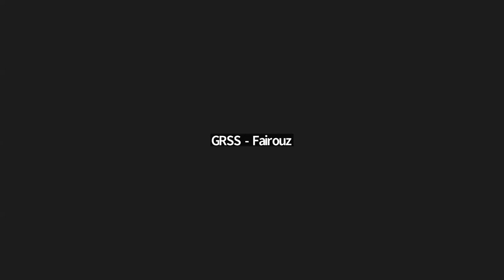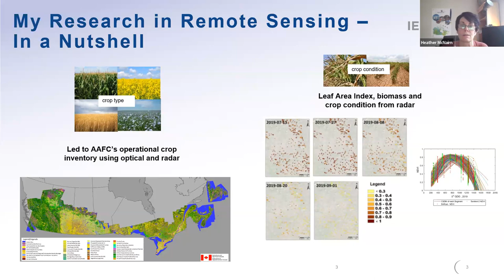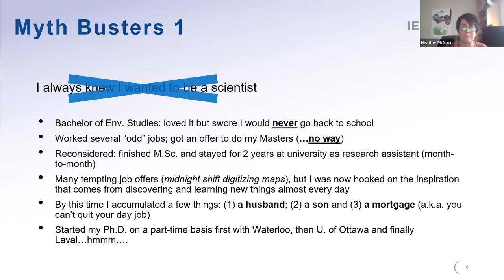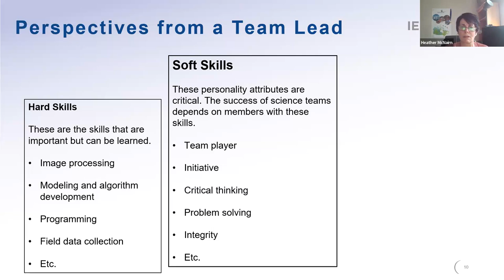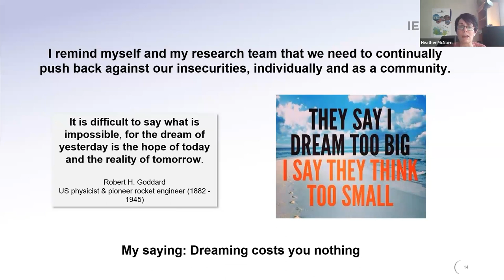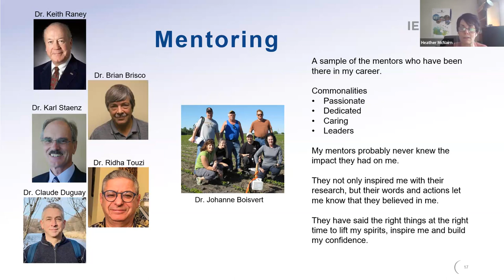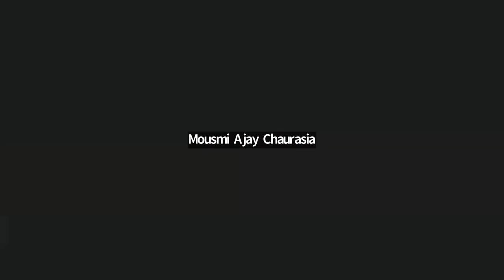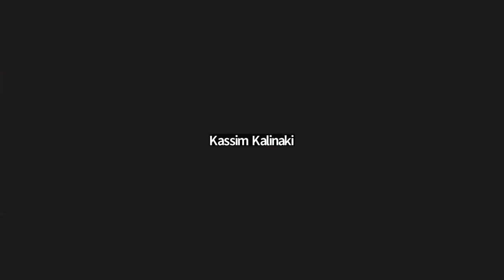Don’t be afraid to reach for the stars: Lessons learned from a career in remote sensing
by Dr. Heather McNairn
Agriculture and Agri- food Canada (AAFC) in Ottawa, Canada.